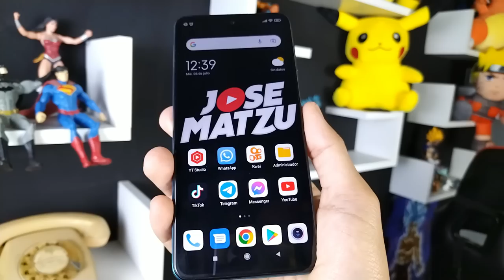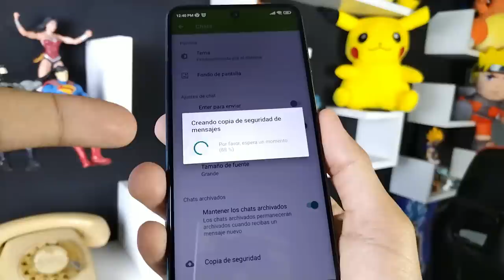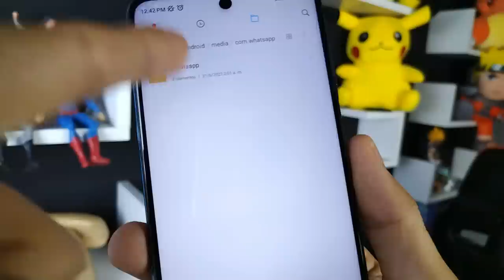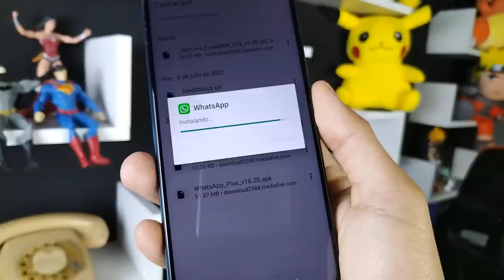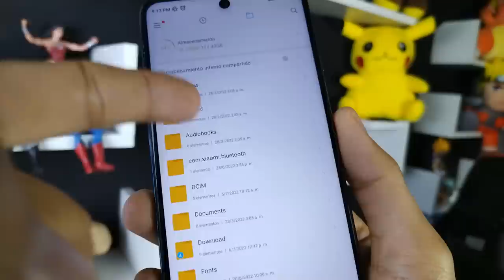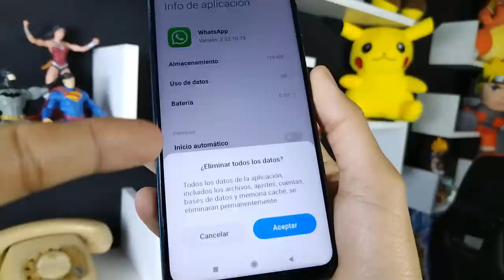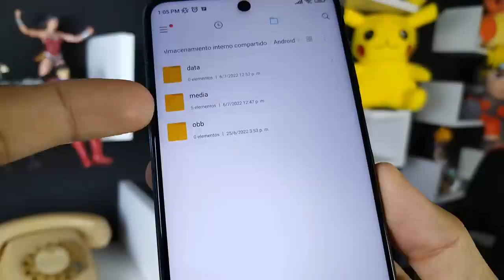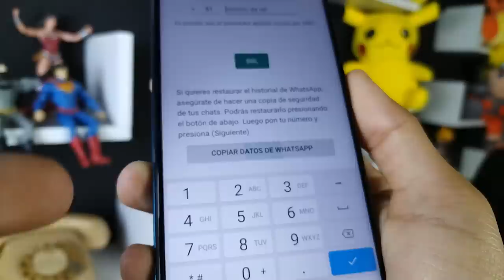INSTALAR Whatsapp Plus SIN PERDER TUS CHATS | Whatsapp Plus Extremo | Ultimo Whatsapp Plus 2022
Ya puedes tener Whatsapp plus en su ultima versión. Whatsapp Plus 🤩20.20 de yesiimods y la 17.00 de AlexMod y🤩versión de 05 de Octubre 2022.

Y SABRAS COMO RESTAURAR TU COPIA DE SEGURIDAD 100% SEGURO

Descarga la última versión de Whatsapp Plus, actualizado, hoy 2022, CON CIENTOS DE TEMAS PERSONALIZADOS así que te invito a ver este tutorial Completo, en el que vas a instalar SI O SI, ya que explicaré todos los errores comunes 😱y la forma de solucionarlos así como las ventajas de este Nuevo Whatsapp Plus 😍

NUEVO WHATSAPP PLUS ultima versión | Whatsapp Plus FULL | Ultimo Whatsapp Plus 2022

Esta versión de Whatsapp Plus se caracteriza por tener nuevos diseños para la interfaz del usuario, mas amigables que nunca, además los podrás editar, puede parecer un IPhone, puedes hacer que tu whatsapp también parezca instagram. Whatsapp Plus trae mucho mas animaciones, incluso podrás poner animaciones en las llamadas de tus contactos. Y como siempre esta última version de whatsapp Plus 2022 traer las diferentes configuraciones de privacidad que cuidarán tus perfil de usuario.